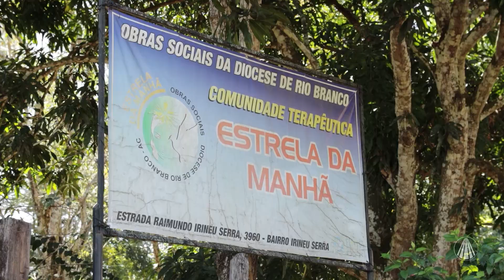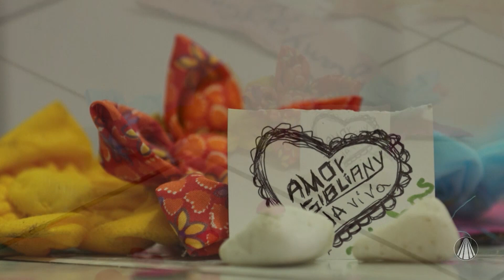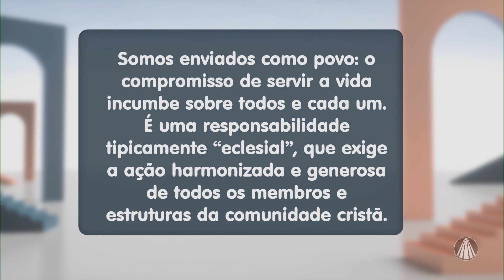Diálogos sobre "Mulheres - Dependentes do álcool e drogas"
No Diálogos, o Missionário Redentorista Pe. Mauro Vilela traz uma reflexão sobre Mulheres - Dependentes do álcool e drogas, junto à repórter Camila Morais. Confira!

TV APARECIDA
É bom estar onde a Mãe está!